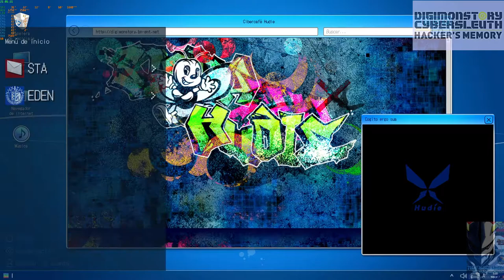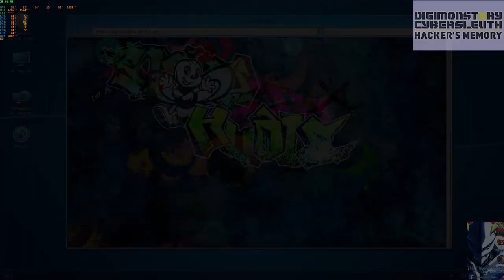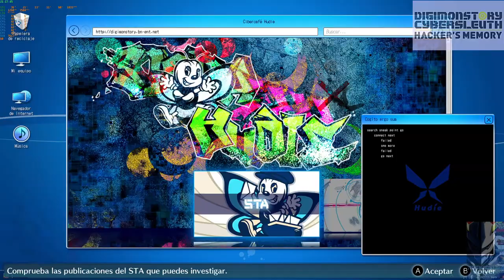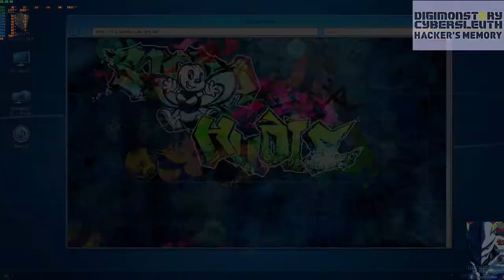Digimon Hacker's Memory Sub Español: ¡El manitas de Hudie! Ep 2 Part 2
Esta es la URL a mi cuenta de PAYPAL para todos aquellos que quieran hacer DONACIONES AL CANAL  y así ¡mejorar y crecer este gran espacio de entretenimiento gamer!:

Game: Digimon Story: Cyber Sleuth – Hacker's Memory

Digimon Story: Cyber ​​Sleuth – Hacker's Memory  es un videojuego de rol desarrollado por Media.Vision y publicado por Bandai Namco Entertainment para PlayStation 4 y PlayStation Vita . Es la continuación de Digimon Story: Cyber ​​Sleuth de 2015 , parte de la serie Digimon Story y basada en la franquicia Digimon más grande. El juego comparte elementos y ubicaciones de su predecesor, al tiempo que presenta una nueva historia ambientada durante sus eventos.

El juego se lanzó en Japón el 14 de diciembre de 2017 y en todo el mundo el 19 de enero de 2018. Una versión del juego y su predecesor, Digimon Story Cyber ​​Sleuth: Complete Edition , se lanzó el 18 de octubre de 2019 para Nintendo Switch y Microsoft Windows.